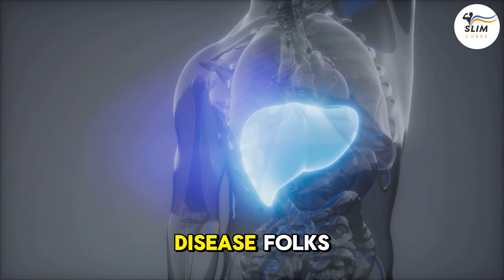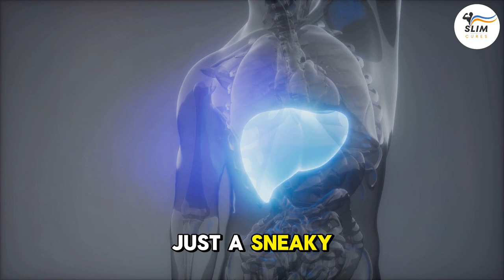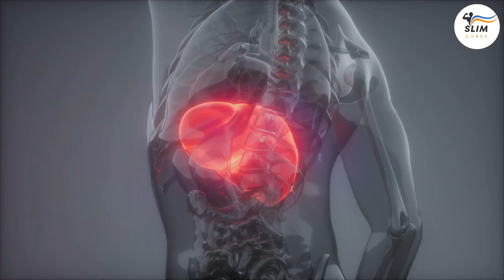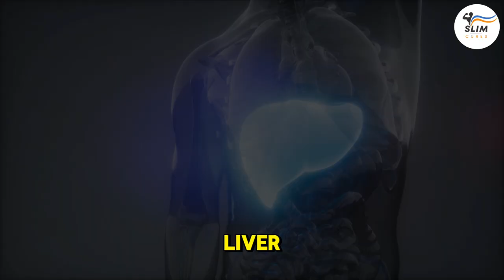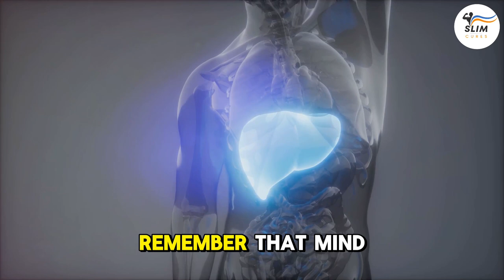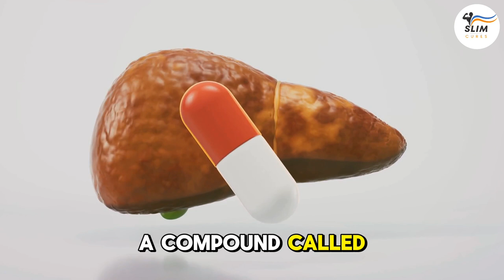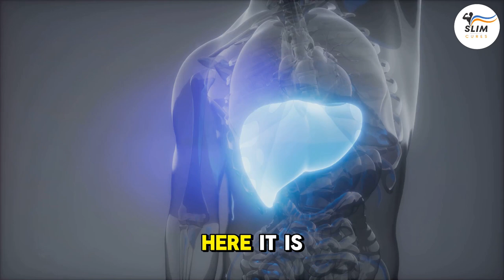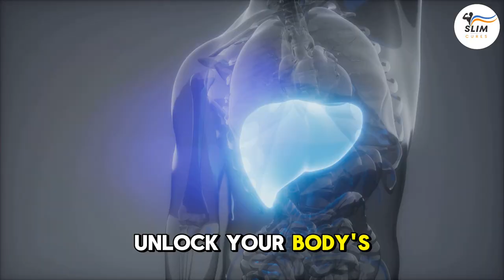Unlock the SECRET to a Healthier LIVER!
Feeling sluggish or noticing those extra pounds? Your liver might be asking for some TLC! In this video, we'll dive into the world of fatty liver disease and reveal natural remedies that can help you reclaim your health. Plus, discover the mind-blowing fact about your liver's incredible regenerative powers at the end of the video!

00:00:00 - Introduction
00:00:36 - Understanding Fatty Liver Disease
00:01:44 - Foods to Avoid
00:02:57 - Liver-Loving Heroes
00:05:58 - The Mind-Blowing Fact
00:06:26 - The Secret Weapon
00:07:19 - The Liver's Superhero
00:08:12 - The Liver's Masseuse
00:08:55 - Final Thoughts